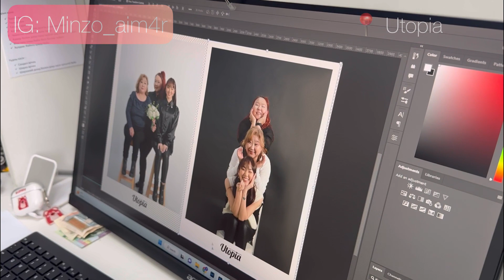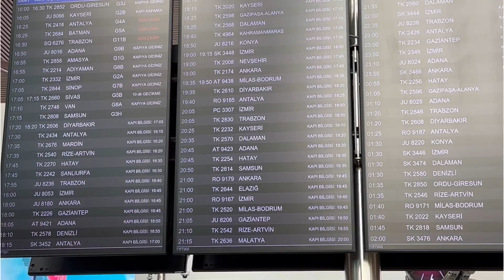Mongoloos turk yvh uyiin vlog 🫶